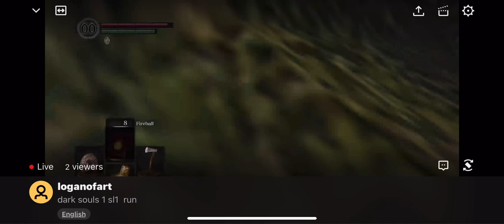Dark souls sl1 run part 1